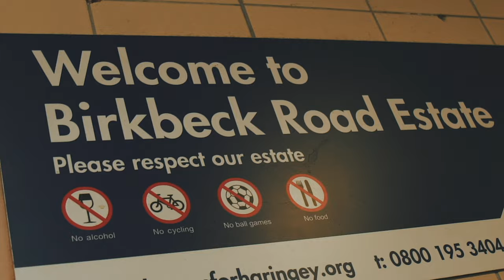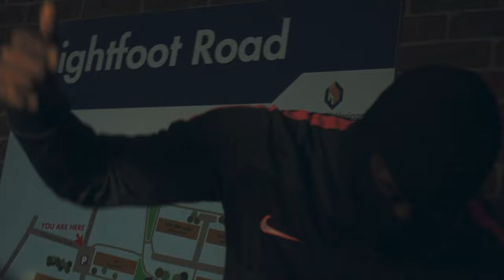Sikked- Hotspot (Music Video)